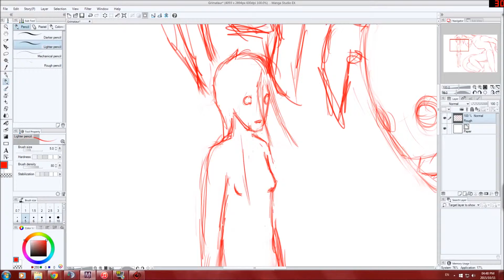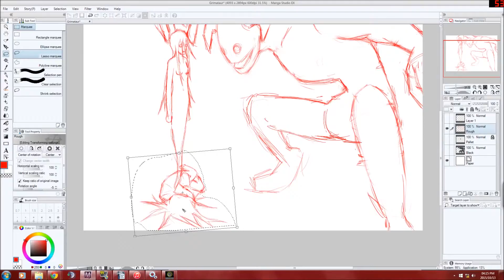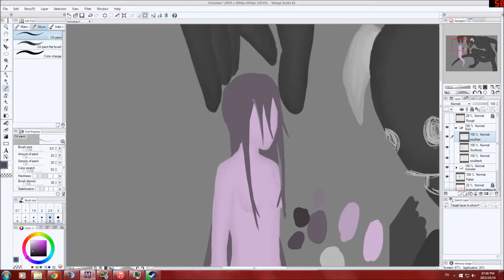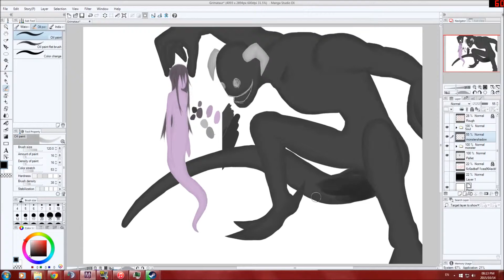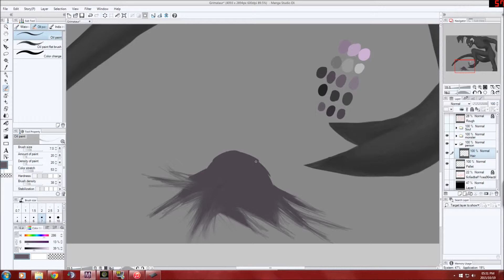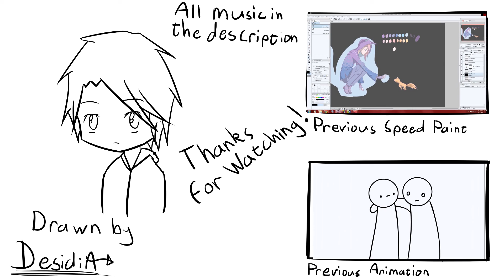Speed paint - Grimataur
lost alot of quality on the video somewhere across the line :(
Also shorter video format this time

Timelapse music by Approaching Nirvana